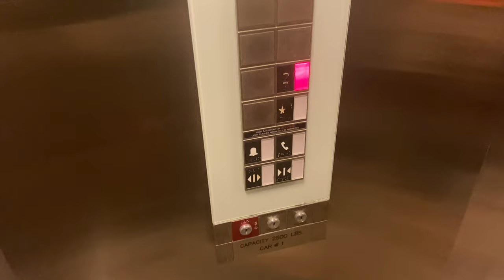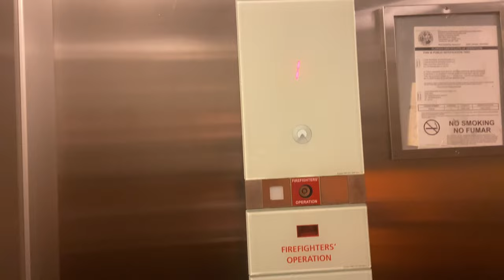Schindler 3300 Passenger Elevator at Sundial Shopping Plaza- St. Petersburg, FL, USA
Featuring @AdazElevatorz and @FloridianElevators!

We all love and remember this thing, the 2014 Schindler 3300- one of the first of it's type in Tampa, and potentially Florida! This was my first, and since that day a handful of other users, like SWFL Elevators, Floridian Elevators, Elevators from Sweden, and more Adazelevatorz too! Although this is starting to show it's age a little, and feels decently cheap.

Specifications:
Number of elevators on bank: 1
Manufacturer: Schindler
Model Name: 3300
Model Type:  MRL Traction
Modernizations: N/A
Former Manufacturer: N/A
Former Fixtures: N/A
Notes: N/A
Landings served: 2
Fixtures: FI GL 100
Call Fixtures: FI GL 100
COP Fixtures: FI GL 100
Scale (1-10): 4.98